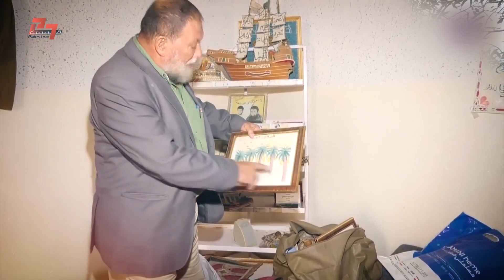الحصاد اليتيم .. فلسطين 27 في ضيافة عائلة العم أبو عاصف البرغوثي خلال موسم الزيتون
الأرض التي فلحها أبو عاصف، وغرس شتلاتها بيديه حتى صارت أشجاراً تمنح الخير الوفير، تفتقده اليوم في ساعة الحصاد.
فلسطين 27 في ضيافة عائلة العم أبو عاصف البرغوثي خلال موسم الزيتون، وأحاديث في ظلال الشجرة المباركة، عن عاصم و صالح و العم أبو عاصف وذكريات موسم الخيرات